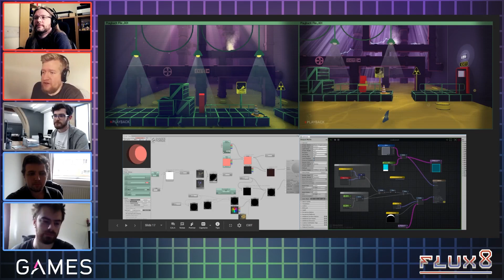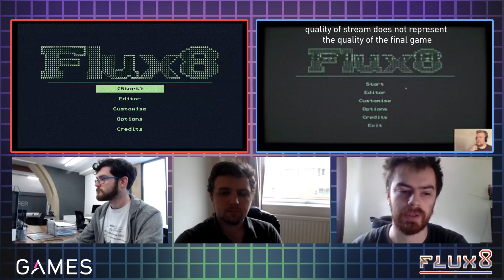STUDENTS MAKE A SWITCH GAME - Flux8 releases on Nintendo Switch - Interview with Torchbearer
Join us as we discuss the port of Flux8 from PC to Nintendo Switch.

Torchbearer ) breakdown some of the difficulties in game porting and optimisation for the Nintendo Switch.
See a mini comparison between the PC and Switch version looking at what changes needed to be made to the original game developed by Canalside Studios

A gold-rated university, joint first for staff with teaching qualifications, founded in 1841 and surrounded by countryside, explore more reasons to join us in Huddersfield